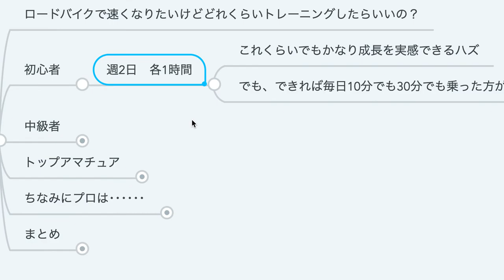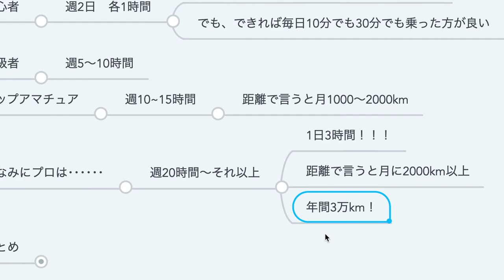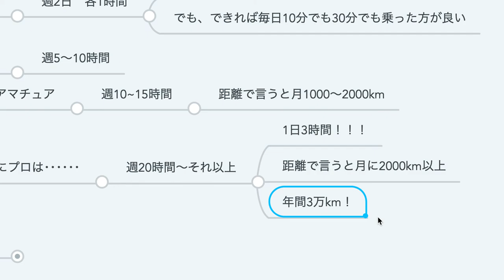ロードバイクの練習時間はどれくらいなのか【ロードバイク講座オンライン★初級編】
★詳しい解説もしているブログ

★知っておくべき用語

★頭脳を使って上達したいなら必ず読むべき書籍

パワー・トレーニング・バイブル

サイクル・サイエンス -自転車を科学する

ダニエルズのランニング・フォーミュラ

スポーツ選手なら知っておきたい「からだ」のこと

新版 乳酸を活かしたスポーツトレーニング

「大転子ランニング」で走れ! マンガ家 53歳でもサブスリー

★プロフィール
おおのけいすけ
・31歳でロードバイクを始める
・34歳で人生初めての表彰台に登る
・エンデューロ系のレースに出場中